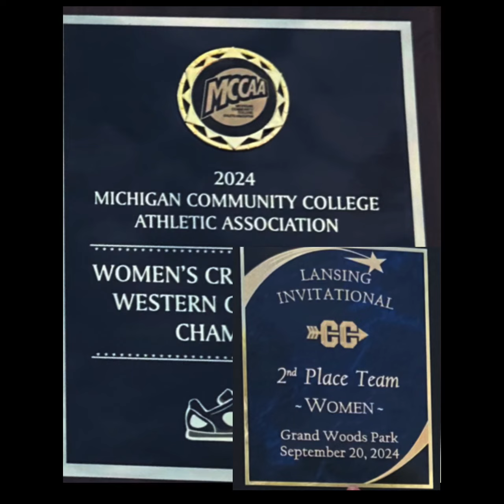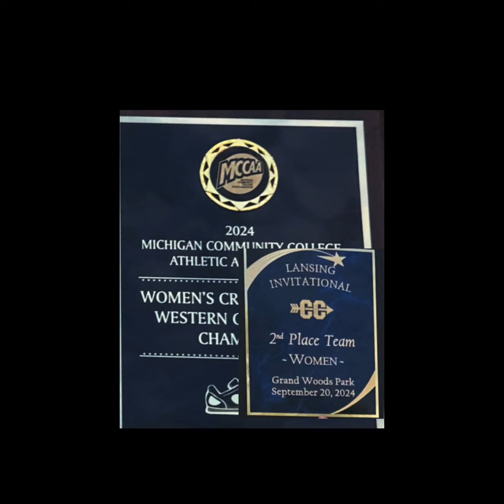Raider Race Day Winen’s XC 9/20/2024